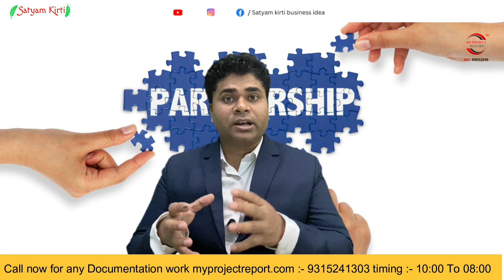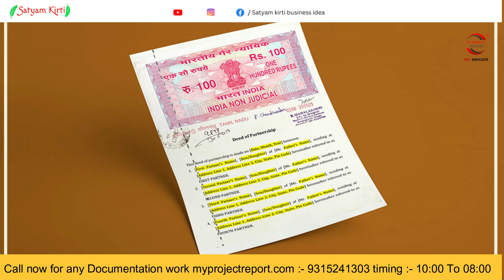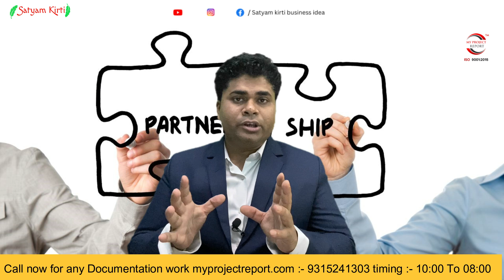Partnership Firm Registration Online | Registration of Partnership Firm | Partnership Firm Process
Title: Partnership Firm Registration Online | Registration of Partnership Firm | Partnership Firm Process
Call for partnership registration: -  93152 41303

Welcome to our comprehensive guide on partnership firm registration online. In this video, we will take you through the entire process of registration of partnership firm in India, step by step. Whether you are starting a new business or formalizing an existing one, understanding how to register a partnership firm online is crucial. We will cover everything from the importance of a partnership deed registration online to the associated fees and taxation aspects.

What is a Partnership Firm?

A partnership firm is a business entity where two or more individuals come together to operate a business and share profits and losses. It is a popular business structure in India due to its simplicity and ease of formation. Unlike a sole proprietorship, a partnership firm allows for shared responsibilities and resources.
Income Tax on Partnership Firm:-
Once your firm is registered, it is crucial to understand the taxation aspects. A partnership firm is required to file an annual income tax return under the Income Tax Act. The income tax on partnership firms is levied at a flat rate of 30% on the firm's net profit. Additionally, a surcharge and education cess may be applicable.

Books written by Satyam Kirti :-
1.कर्नल की बेटी (Hindi Story book)
2. हसरतों के मोती (कविता संग्रह )